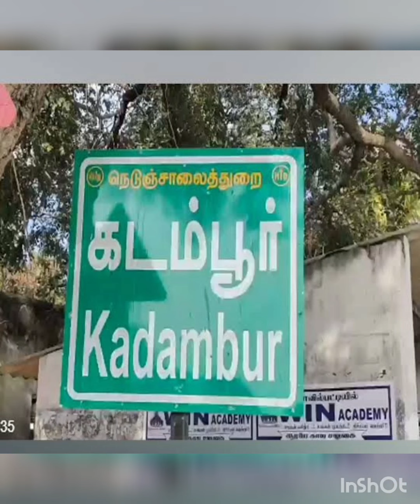"ஆதித்த கரிகாலன் சோழர்களின் அபிமன்யு"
ஆதித்த கரிகாலன் வரலாறு# @செந்திகிரிபொன்னியின் செல்வன்சோழர்கள் Cholas#chera chola# pandya#chera#Chola#pandya#moovendar#தமிழ்
@செந்திகிரிதகடூர்
@செந்திகிரிதகடூர்
Kanchipuram - temples+silk sarees,Chengalpet -lakes, vedanthaangal, mahapalipuram archeological sites#Thiruvallur - Tiruttani murugan, pulicat lagoon
Thiruvarur - temple car (thearu), muthupet lagoon
Ramnaad - rameswaram, R.S.mangalam kanmaai(largest in Asia), pamban bridge, thanuskodi
Thoothukudi - salt, tiruchendur murugan, harbour, muskoath halwa#Nellai - Alva, aruva(thiruppachi)
Kanyakumari - kanyakumari, pathmanabhapuram palace, mathur hanging bridge, banana chips
Theni - Suruli falls, meghamalai, grapes, spices
Tenkasi - kuttralam, border parotta
Virudhunagar - sivakasi crackers, Thiruvilliputhur paalgova, saattur kaarasev.Kallakurichi - kalvarayan hills, Gomukhi dam
Thirupattur - yelagiri, jolarpettai junction
Ranipettai - BHEL, arcot makkan peda, arakkonam junctionsuntv#zeetv#vijaytv#galatta#behindwood